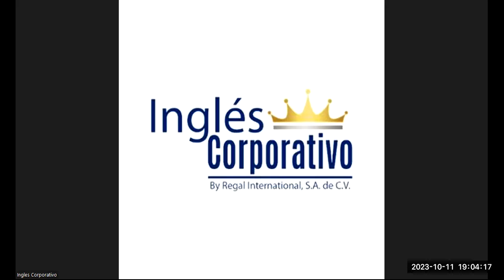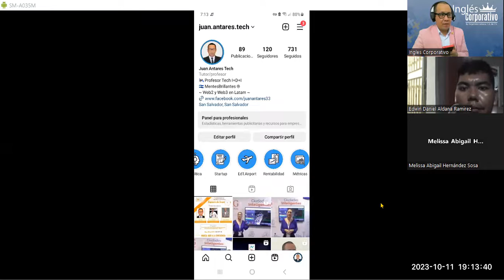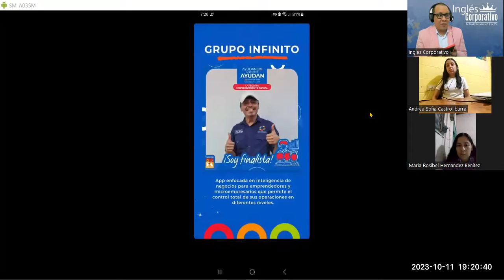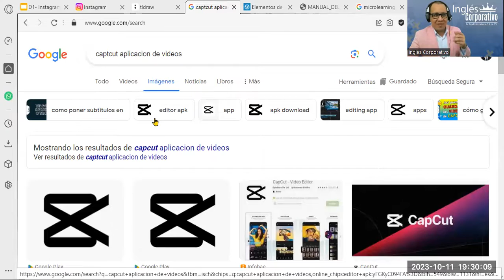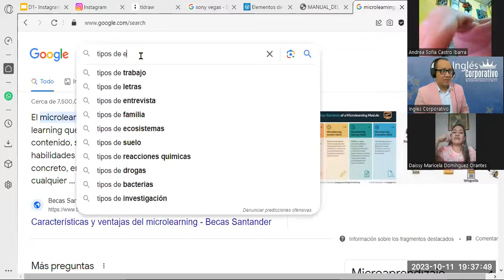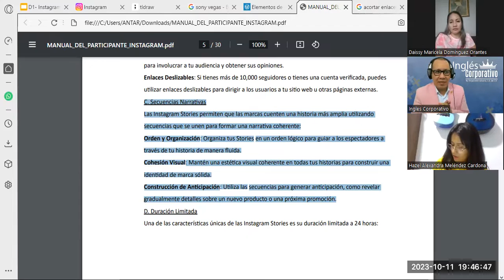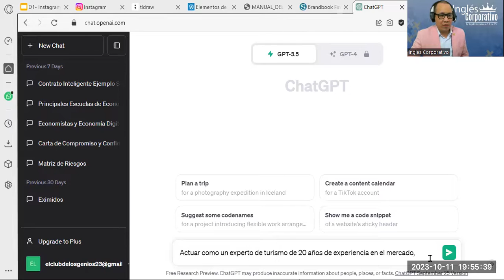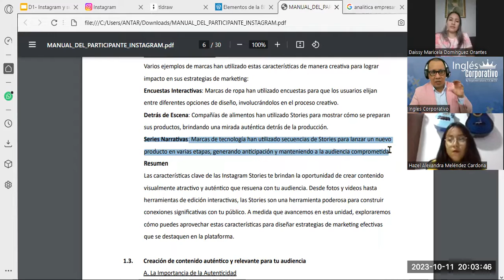Sesión02- 11-10-23-INSTA-01-7-8-PM-10-23-180-Reyes- Características clave de Instagram Stories